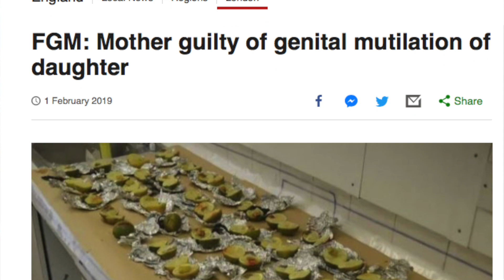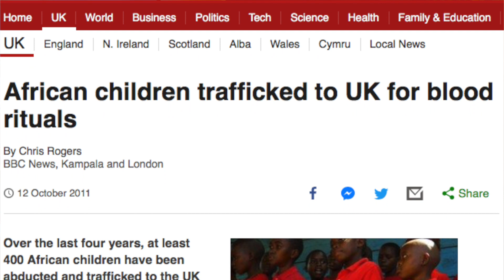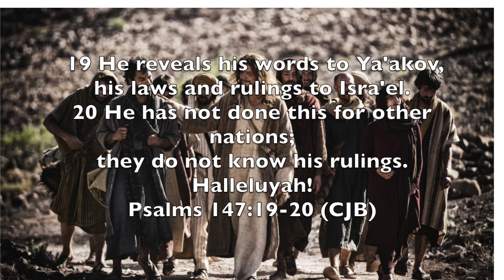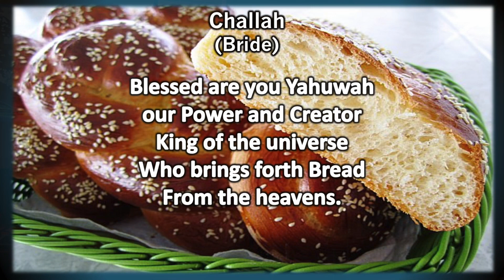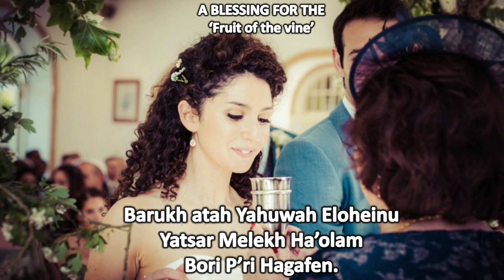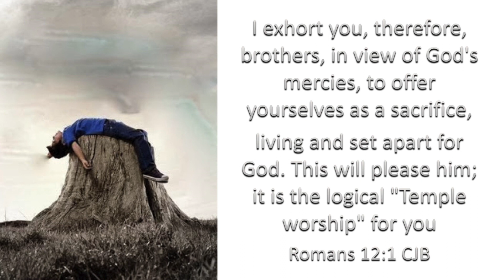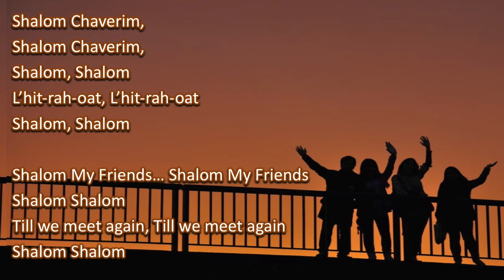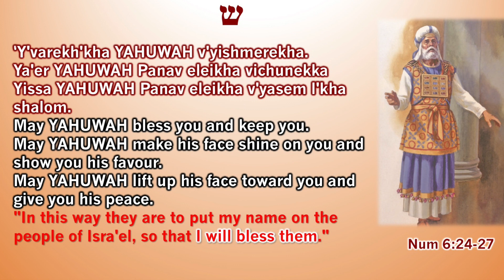Mishpatim 'Rulings & judgements'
Whenever there is s discussion about Yahuwah’s torah you will always see a fiery debate and discussion ensue. In this study about Yah’s Rulings statues and judgements we definitely light the wood pile on an open group discussion about Yahuwah’s rulings.

Are Yahuwah’s rulings and judgments just and right? are they relevant for our time now?
join the discussion as Brother Roheet Subrai leads the class.